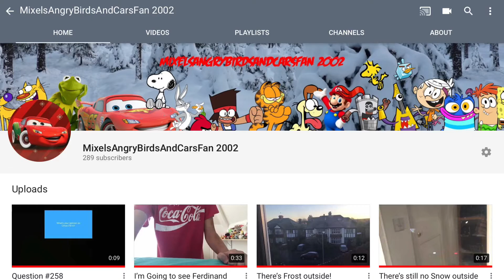When I saw Ferdinand